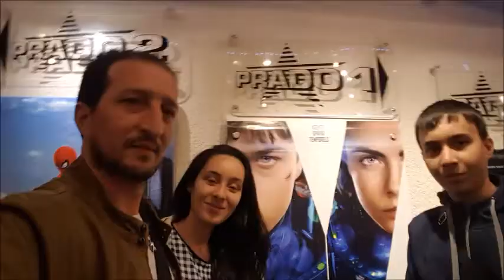Valerain ... = VLOG #19#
Un bon divertissement .